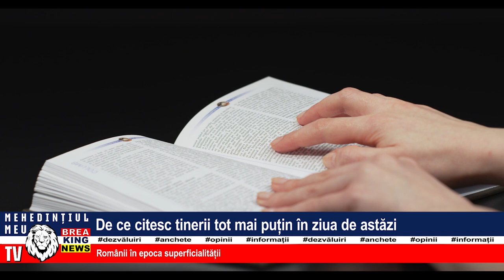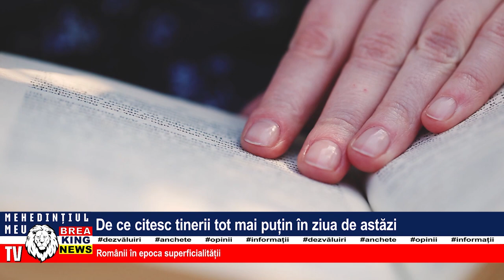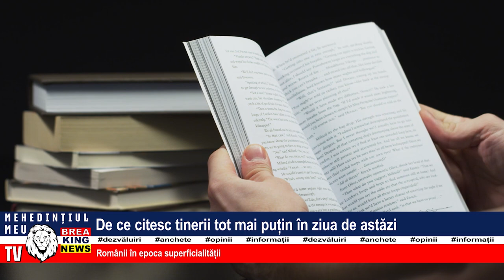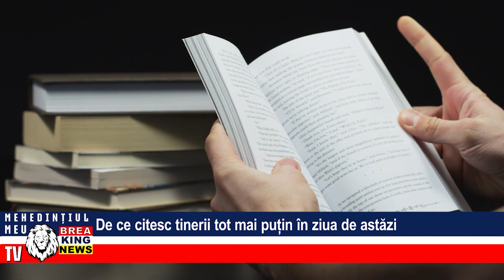DE CE CITESC TINERII TOT MAI PUȚIN ÎN ZIUA DE ASTĂZI